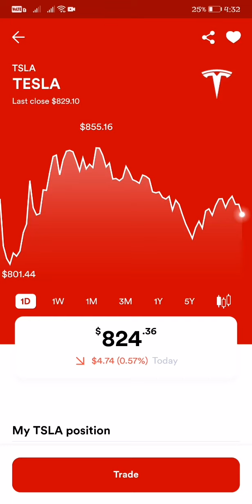TESLA STOCK MARKET LIVE UPDATE AS OF 4:32 AM JANUARY 29, 2022